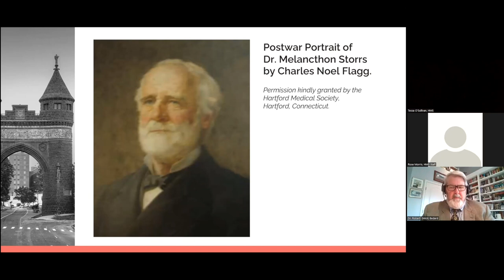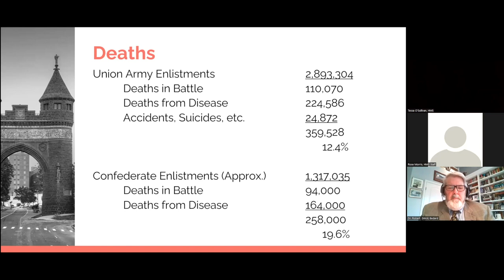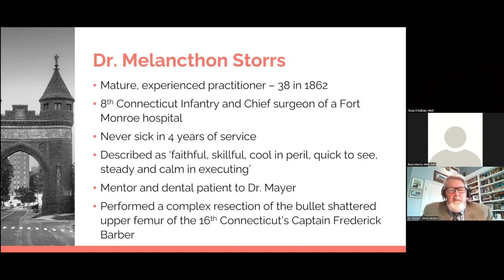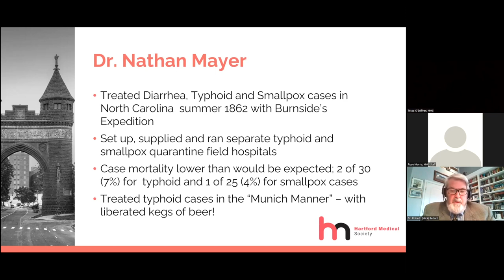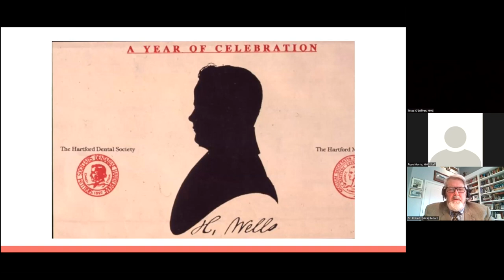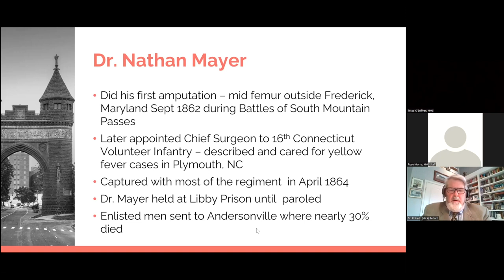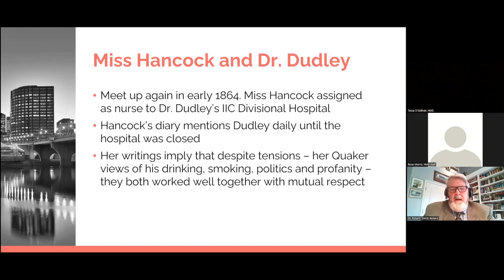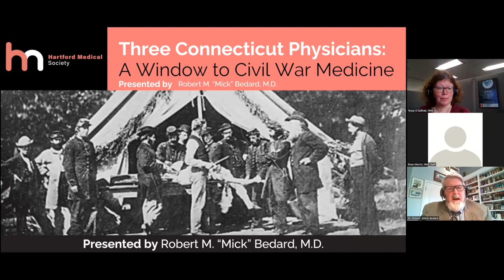Three Connecticut Physicians: A Window to Civil War Medicine